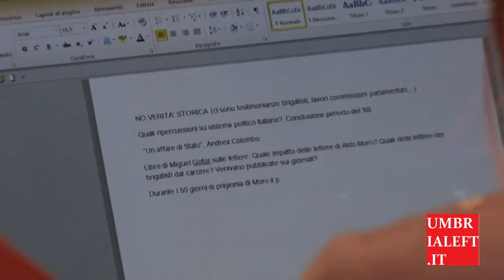Convegno "L'assassinio di Aldo Moro e la crisi della democrazia".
Si è svolto a Perugia, Palazzo Cesaroni, il 15/6/2018, il convegno
"L'assassinio di Aldo Moro e la crisi della democrazia"

Sono intervenuti:

Attilio Solinas, Consigliere Regionale

Stefano Vinti, Associazione culturale Umbrialeft

Vincenzo Vita, Presidente di Associazione per il Rinnovamento della Sinistra

Miguel Gotor, storico

Andrea Colombo, giornalista